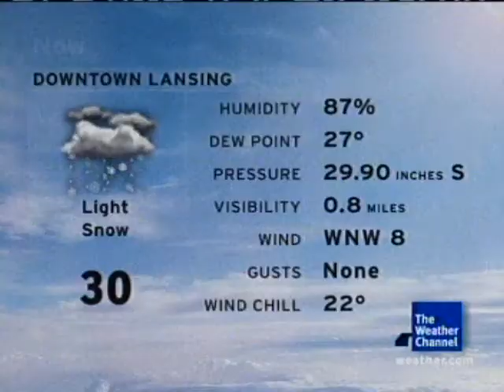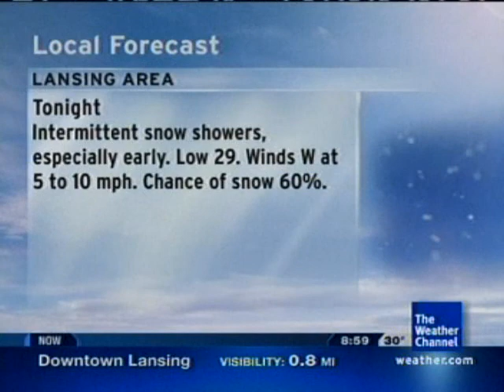Jeanne Ricks- "I'm OK"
Featured on the November 2008 primetime list. Enjoy!